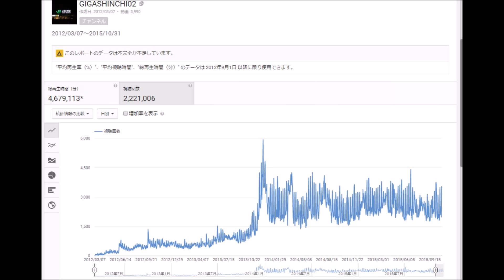♔2,220,000回突破♚ 2015.10.31(Sat)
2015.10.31(Sat)に♔2,200,000回突破♚しました,

ワタナベ時計店(SEIKO Disney time FW576)
♪自由への扉（塔の上のラプンツェル）